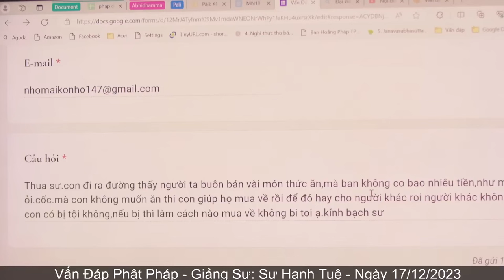2698. Mua thức ăn về nhưng không ăn có bị tội không?